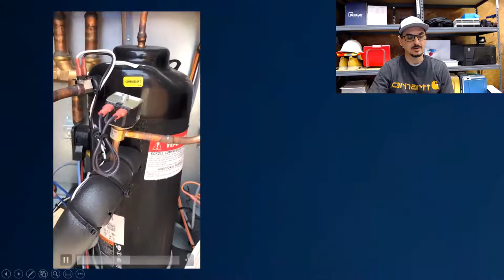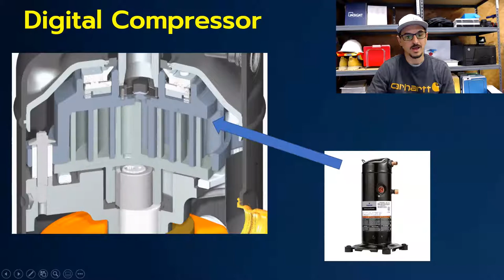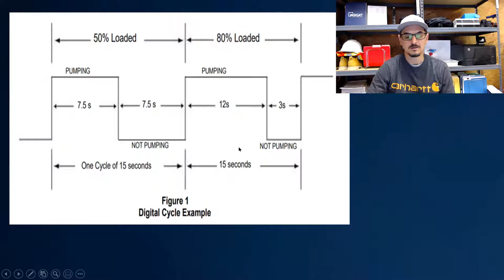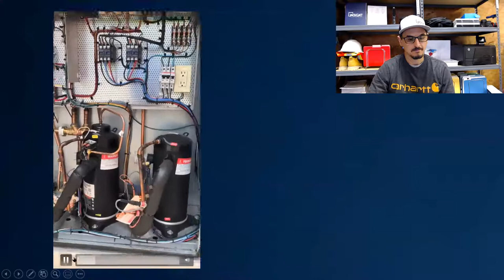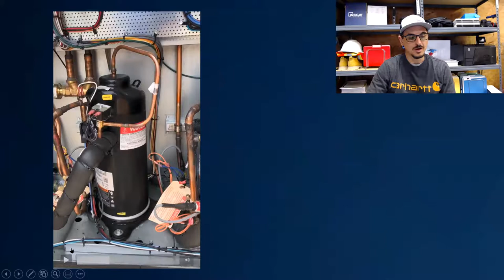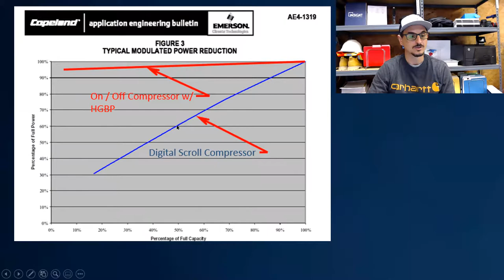How a Digital Compressor Works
In this video you will see a live recording of a digital compressor as we discuss the inner workings, acoustics, energy savings and controls strategy.

Learn more about Insight Partners at the products we represent

The Copeland Scroll Digital offers compressor modulation from 10-100 percent, allowing cooling systems to automatically adjust capacity as needed while reducing energy consumption. This scroll technology allows for precise HVAC system control, is more efficient than on/off compressors and allows for almost continuous operation during dehumidification modes. Variable capacity control is accomplished by timing the compression by engaging and disengaging the top scroll while motor speed remains constant. Advantages are efficiency, precise control, very low turn down to 10% and constant velocity refrigerant allowing for effective oil return. For some of the compressor sizes, the "modulating" can produce unwanted noise. Special considerations for location and attenuation are recommended.

Emerson’s Copeland Scroll Variable Speed compressors are designed with AC drive controls that modulate the compressor speed. This compressor speed modulation allows for precise capacity control. Advantages are efficiency, low acoustical characteristics and precise control. Special considerations are required to ensure oil return which usually prohibits low turn down capabilities. Usually the minimum allowable turn down is in the 20-40% range.